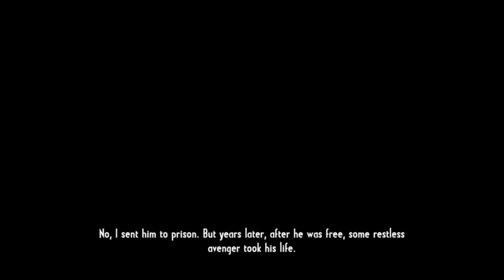Call Of Juarez: PT6 - John Wesley Hardin - Walkthrough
Published: May 7, 2015 The Rev draws down on John Welsey Hardin, does he win first time or more edits??? Watch as he does well, ok he will get better. Billy the Kid, Pat Garrett, Jesse James… Face down the West’s most notorious gunslingers and live the untold stories behind the legends!!